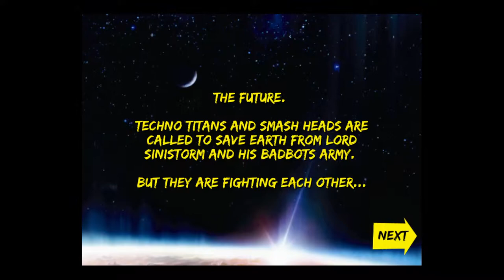Battle of Toys First Session iOS Gameplay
This is the first session of Battle of Toys iOS gameplay. The session ended when the battery has run out.